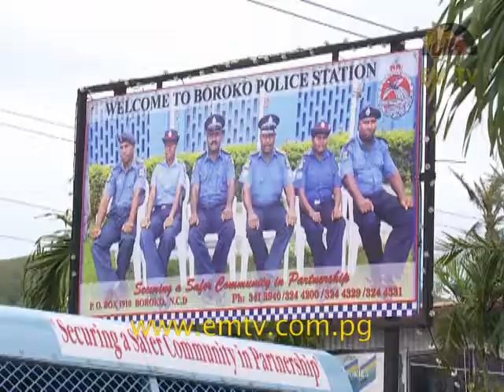Church Condemns New Year Pack Rape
General Secretary of the Catholic Bishop Conference of Papua New Guinea and the Solomon Islands, Fr Victor Roche, has condemned the pack rape of two women and two young girls on New Year’s night in Port Moresby.

The Church has called for a ban on alcohol in settlements, especially during festive seasons; for peace in communities instead of revenge attacks, and for the perpetrators to be punished.